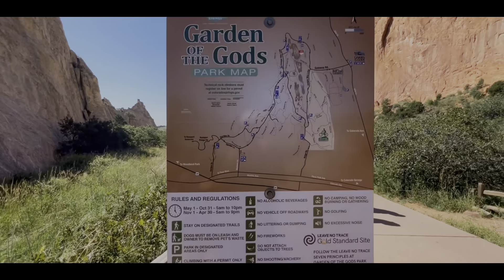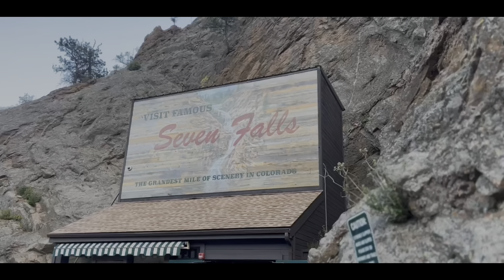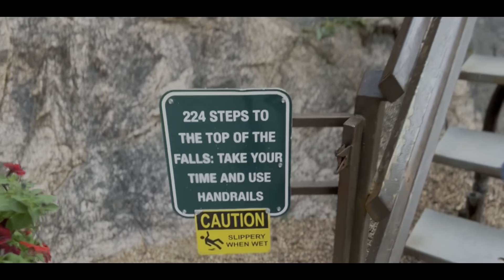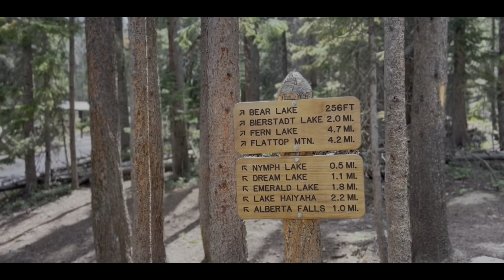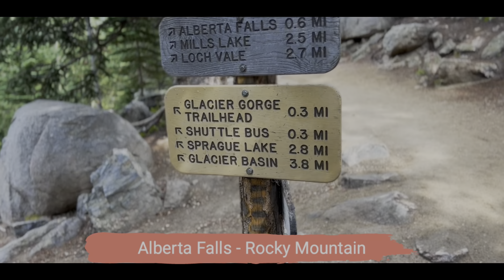Colorado Travel Itinerary: Exploring Garden of the Gods, Pikes Peak, Rocky Mountain & More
Join us on an unforgettable week-long journey through the breathtaking landscapes of Colorado! From the iconic rock formations at Garden of the Gods to the awe-inspiring summit of Pikes Peak, and the cascading beauty of Seven Falls, our itinerary is packed with incredible adventures. Test your limits on the challenging Manitou Incline, explore the pristine Rocky Mountain trails leading to Bear Lake, and unwind in the soothing waters of Indian Hot Springs. Each day promises a new adventure and a chance to immerse yourself in the natural wonders of Colorado.